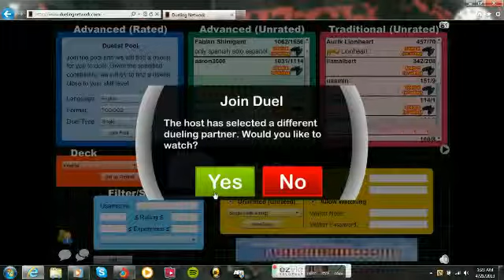Dueling Network Tutorial VS Cushion666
Hello there fellow yugioh enthusiests i am going to be showing you if you dont know already the inner workings of the website Duelingnetwork.com i will be playing a couple games against a friend and against a few random opponents